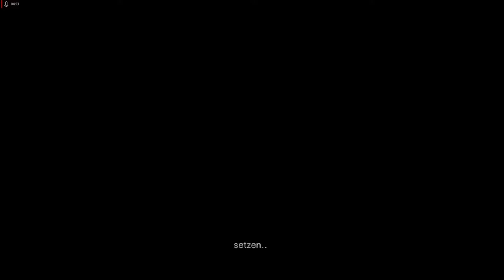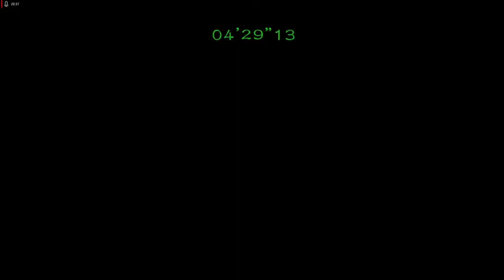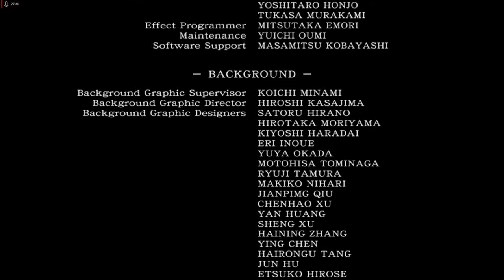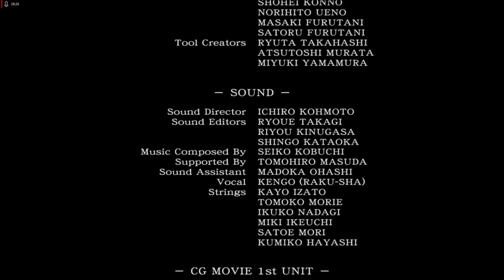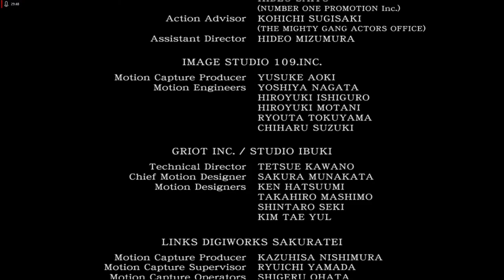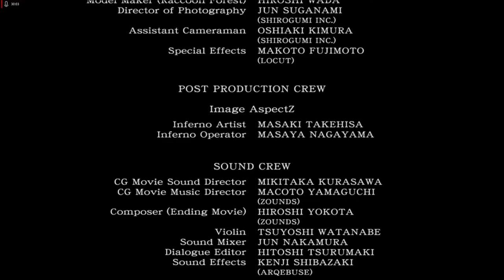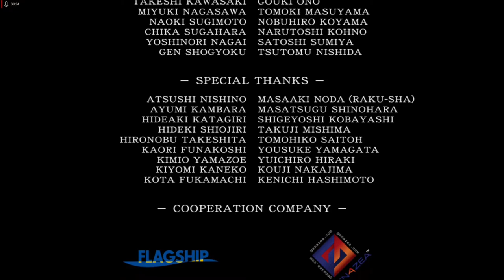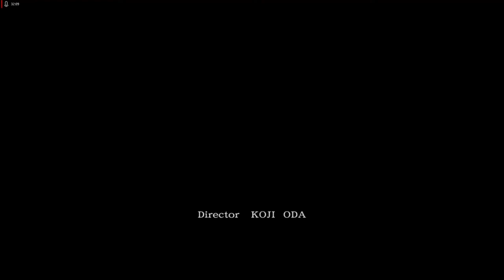Lets Play Resident Evil 0 HD Remaster - Deutsch - Part 23 - Mehr Glück als Verstand - FINALE 🏁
Willkommen zum großen Finale. Wir schaffen es mit sehr viel Glück, aus der Einrichtung zu entkommen und unsere Wege trennen sich am Ende.